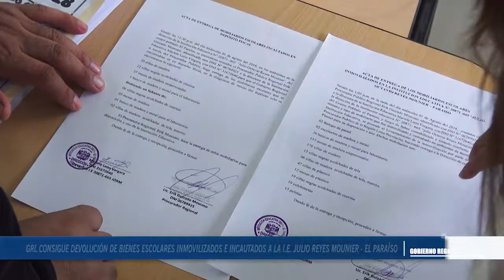GRL CONSIGUE DEVOLUCIÓN DE BIENES ESCOLARES INMOVILIZADOS E INCAUTADOS A LA I.E. JULIO REYES MOUNIER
Frente a la sustracción efectuada por la empresa contratistas que actualmente afronta una denuncia penal

GRL CONSIGUE DEVOLUCIÓN DE BIENES ESCOLARES INMOVILIZADOS E INCAUTADOS A LA I.E. JULIO REYES MOUNIER DEL SECTOR EL PARAÍSO

El Gobierno Regional de Lima consiguió la devolución de los bienes escolares inmovilizados e incautados a la I.E. N° 20871 – 665 “Julio Octavio Reyes Mounier” del sector El Paraíso, distrito de Santa María, provincia de Huaura.

La directora del plantel Lic. Mariela León Vergara resaltó la preocupación constante del gobernador Nelson Chui Mejía al priorizar la solución de los problemas acontecidos, a raíz de las sustracciones efectuadas por la empresa contratista “Constructora Rodríguez S.A.C.” de la obra de mejoramiento integral del referido colegio, que demandó una inversión de más de 3.3 millones de soles.

Por su parte, el procurador público regional Lic. Erik Guizado Moscoso sostuvo que los equipos que aún faltan en los ambientes de Laboratorio, Centro de Cómputo y Cocina serán deducidos de la ejecución de la carta fianza, que dejó como garantía la mencionada empresa.

Es por ello, que la entidad regional ha culminado con la elaboración del expediente técnico y ha solicitado recientemente la certificación presupuestal, para cristalizar la adquisición de los implementos y poder resarcir la necesidad de la comunidad educativa, a fin de fortalecer la formación académica de los alumnos de la zona rural.

Los mobiliarios restituidos al local escolar campiñero, para su disposición y uso, comprenden en: escritorios y bancas; así como mesas y sillas de madera unipersonales, sillas acolchadas de tela, colchonetas, pelotas y reloj de pared.

Huacho, 06 de agosto del 2018